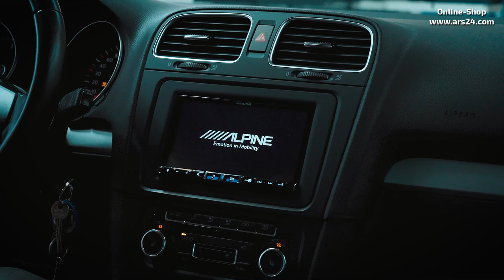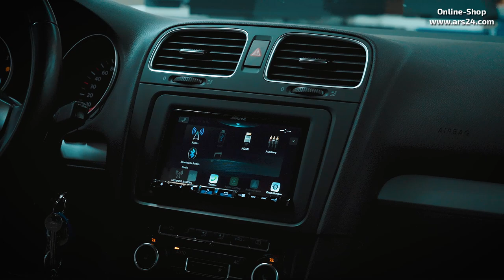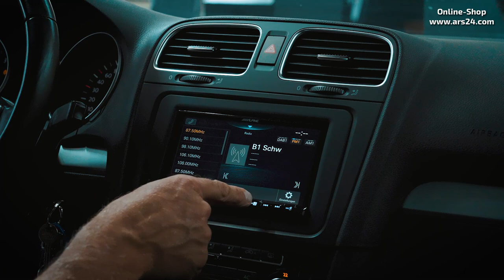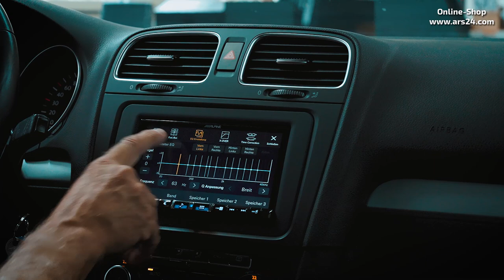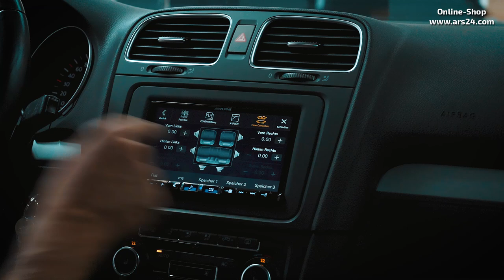VW Golf 6 | neues Radio mit Wireless Carplay einbauen | HD-Display | Hi-Res Audio | Alpine ILX-705D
Endlich Apple Carplay im VW Golf 6! Schau auf unserer Videoseite vorbei, denn dort findest du das Video, den Einbau Schritt für Schritt und alle verwendeten Artikel schön übersichtlich auf einer Seite

Und es wird noch besser: Mit dem neuen Alpine ILX-705D ist Carplay auch wireless, also ohne Kabelverbindung möglich.
Der neue Bildschirm mit HD Auflösung lässt das Ganze jetzt auch deutlich klarer und sauberer wirken. Und wer eine sehr gute Basis für sein kommendes Soundupgrade sucht, der fährt mit dem neuen Modell von Alpine ebenfalls sehr gut. Neben der Wiedergabemöglichkeit in Hi-Res, liefern die Vorverstärkerausgänge sogar 6 Volt und in den Einstellungen können die Klangeinstellungen bis ins kleinste Detail vorgenommen werden.

Ich zeige dir das Radio und wie du das Ganze auch in deinem Golf verbauen kannst. Viel Spaß! :-)

00:00 Alpine ILX-F705D Vorstellung
03:32 Welches Zubehör benötige ich für den Radioeinbau?
08:12 Golf 6 Mikrofon installieren
09:18 Golf 6 Canbus Adapter installieren
12:12 wireless Apple Carplay wichtig?
12:57 GPS Antenne installieren und USB Kabel verlegen
15:30 Golf 6 Blende installieren
16:51 Inbetriebnahme Alpine ILX-705D
20:13 Fragen? Ruf uns an :)

• Can Bus Adapter f. Fahrzeuge ohne Lenkradfernbedienung:
• Can Bus Adapter f. Fahrzeuge mit Lenkradfernbedienung:
• Can Bus Adapter f. Fahrzeuge mit Lenkradfernbedienung, Anzeige der Parksensoren, Klimaeinstellungen, etc.:
Das piepsen der PDC ist bei jedem Adapter weiterhin hörbar.

• Willst du eine Rückfahrkamera nachrüsten, so benötigst du noch einen Adapter vom Alpine "Direktanschluss" auf Cinch:
• Hast du ab Werk eine RFK verbaut und möchtest diese weiterhin nutzen, so benötigst du zusätzlich zum Adapter vom Alpine "Direktanschluss" auf Cinch einen der nachfolgenden Adapter:
 • keine oder starre Einschlagslinien wurden auf dem VW Radio dargestellt:

📞 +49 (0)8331 – 990 300 (Mo. - Fr.  9:00 – 16:00)